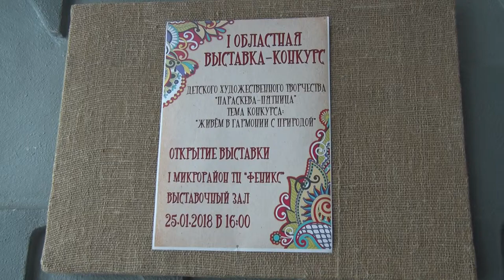Десна-ТВ: Областная выставка-конкурс детского творчества «Параскева Пятница»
В четверг в Десногорске открылась выставка-конкурс детского художественного творчества «Параскева Пятница».